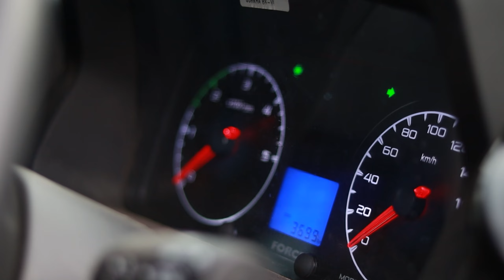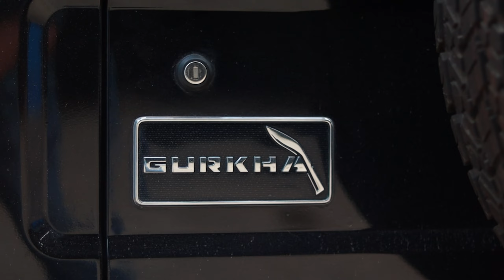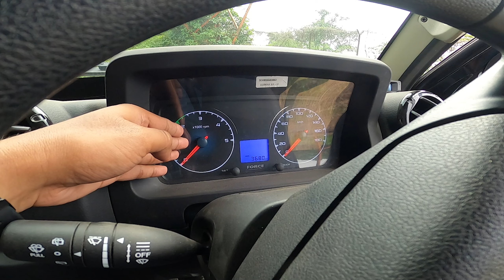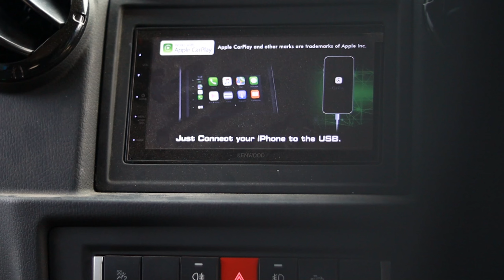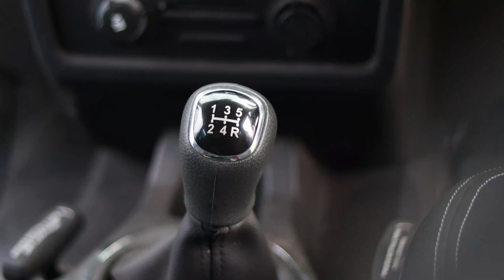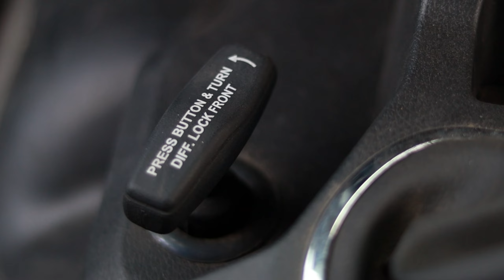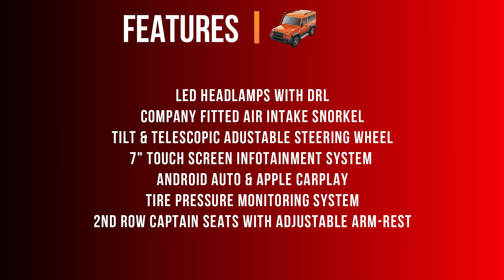FORCE GURKHA - THE REAL SUV || SOLID & CAPABLE || DETAILED REVIEW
Hey everyone welcome back to the channel. So today I'm here to tell you about a super capable, rugged and a proper SUV - THE 2022 FORCE GURKHA. Inspired by the mighty MERCEDES-BENZ G-WAGON, this new GURKHA is undoubtedly the most capable off-road machine you can get in the budget off-road segment. But how does this new GURKHA look like? What features does this GURKHA offer and most importantly is it better than the Mahindra THAR? Well, that's what I'm gonna tell you all in this video.

Showroom courtesy -
SOHANI FORCE, 9TH MILE
Mr. Ranjit Das (GENERAL MANAGER) - 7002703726

Follow me on to get all my latest updates
force gurkha
thar vs gurkha
gurkha vs thar
force gurkha 2022
gurkha
force gurkha off roading
force gurkha review
force gurkha vs mahindra thar
mahindra thar vs force gurkha
force gurkha modified
new force gurkha 2022
spiti trip 2021
off road
force gurkha 5 door
force gurkha xtreme
force gurkha 5 door 2022
force gurkha 2021
travel
always explorer
gurkha bs6
off roader
4x4x4
hd video
spiti
travelling
scorpio vs thar
mountain
hdr video